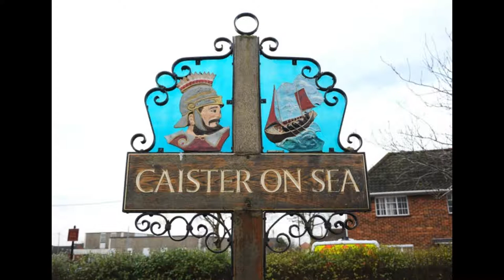Travel Guide Caister On Sea Norfolk UK Pros And Con's Review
Pros
* Excellent if you are looking for a small, but busy place with a beach.
* Excellent if you like sun bathing on a beach on a hot day.
Cons
* Not much to do in facilities, if their is bad weather, unless you are in a holiday park.
* Can get busy in high season June,July and August.
* Casiter On Sea Beach
* Yarmouth Sports Complex
* Caister Lifeboat Museaum
* Caister Castle Moter Mueaum
* Roman Fort
* Spa
Best Eating Places
* Spicy Papadom
* Never Turn Back
* Beach Road Chippy
* Old Manor Cafe
Best Accomadation
* Sea Shells Guest House
* The Old Hall Hotel
Hotel Booking Sites
* LateRooms.com
* Expedia.co.uk
* Booking.com
* Hotels.com
* TripAdvisor
* Opodo

Currency

There are lots of bureaux de change in Britain – often located inside:

•    banks
•    travel agents
•    Post Offices
•    airports

•    banks
•    travel agents
•    Post Offices
•    airports

From late March until late October, the clocks go forward one hour to British Summer Time (BST).

To check the correct time, contact the Speaking Clock service by dialling 123.

1 inch = 2.5 centimetres
1 foot = 30 centimetres
1 mile = 1.6 kilometres
1 ounce = 28 grams
1 pound = 454 grams
1 pint = 0.6 litres
1 gallon = 4.6 litres

1 millimetre = 0.04 inch
1 centimetre = 0.4 inch
1 metre = 3 feet 3 inches
1 kilometre = 0.6 mile
1 gram = 0.04 ounce
1 kilogram = 2.2 pounds

If you're an American, Canadian or Australian tourist, you'll be able to travel visa-free throughout the UK, providing you have a valid passport and your reason for visiting meets the immigration rules (link is external).

European Union citizens, non-EU member states of the EEA (Norway, Liechtenstein and Iceland), Switzerland, and members of the Overseas Countries and Territories (OCT) do not need a visa to enter the UK.

If you have any further visa questions visit the official UK government website.

You can dial 999 to reach either the police, fire and ambulance departments.

Rebecca Jordan
Rebecca's Travels